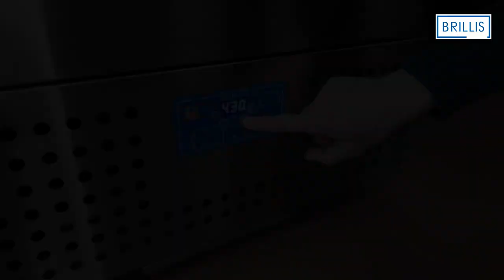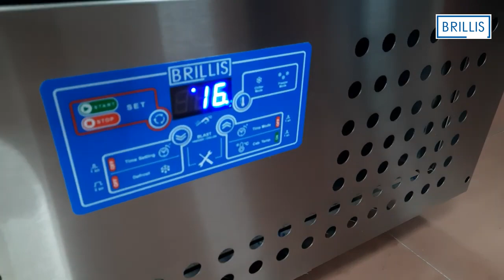Апарат шокової заморозки Brillis VBL5-R290